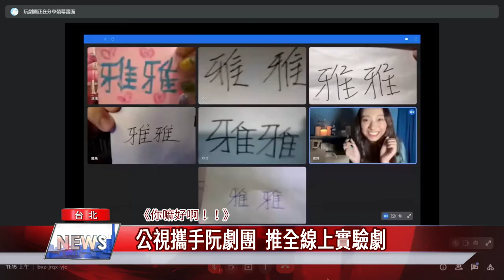免費 展演|公視攜手阮劇團 推全線上實驗劇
疫情改變了人們的生活，除了線上上課、居家辦公，甚至連戲劇都可以全線上演出，公視表演廳與阮劇團合作，共同實驗全新線上劇集《你嘛好啊！！》，以輕鬆搞笑的劇情，演員在無法見面群聚的嚴苛條件下，從編劇、排練到錄影，百分之百居家進行。